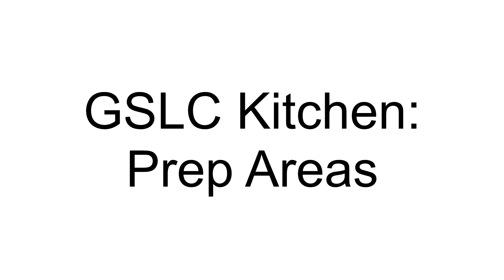GSLC Kitchen: Prep Areas and Miscellaneous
Chef Rick covers the final prep areas of the kitchen and thanks volunteers.